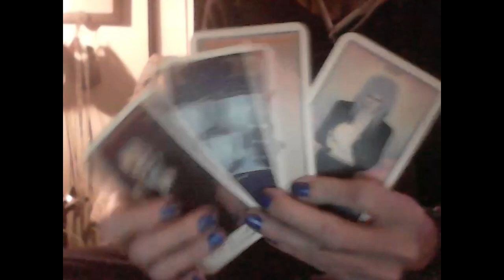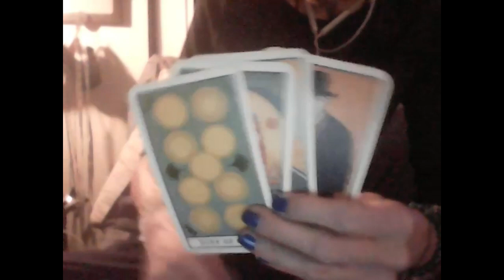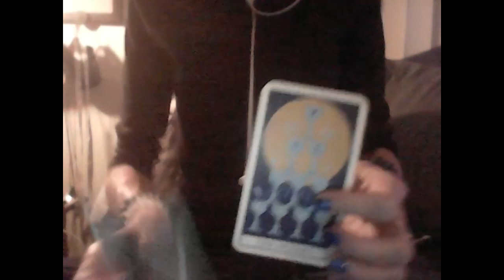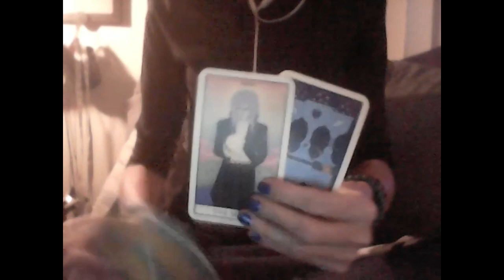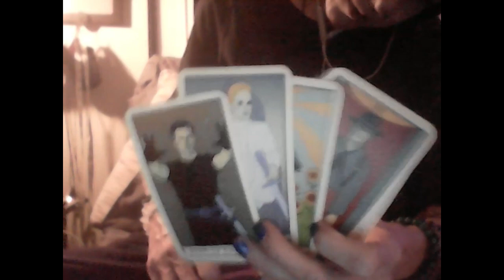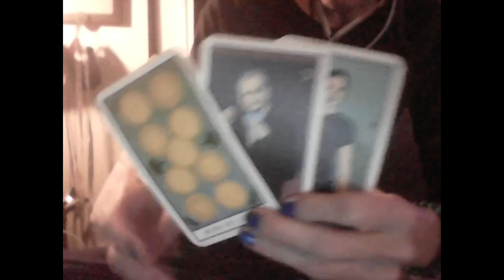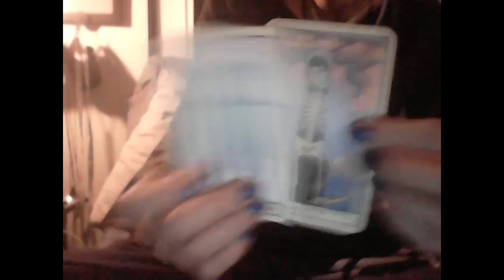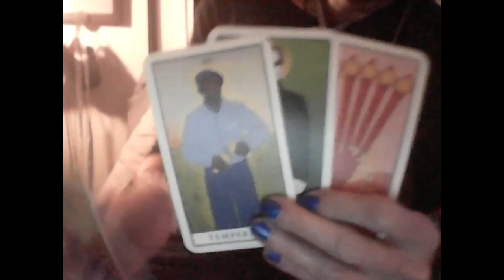KARMIC MALE: CANCER M CAN'T FLY TO HARM AIR DF (AND ALL THAT JAZZ)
Amazon

PERSONAL READINGS

PHONE

RECORDED VIDEO